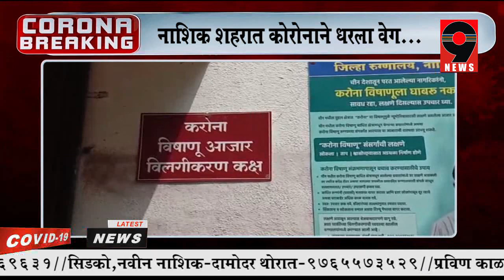9 News - नाशिक शहरात कोरोनाने धरला वेग,शहरात आज तब्बल 28 रूग्ण,जिल्हा एकूण 47